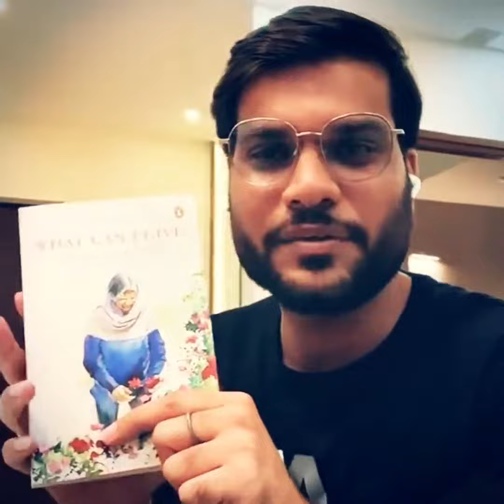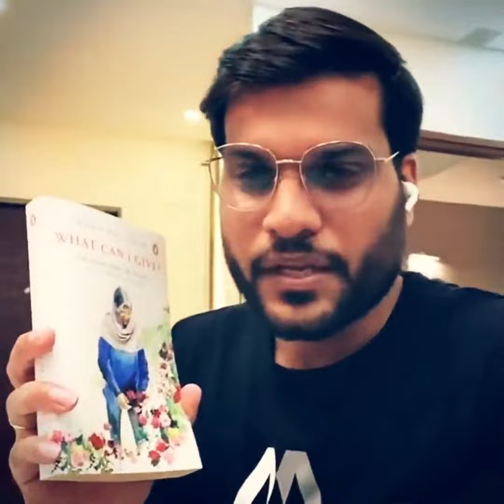👉हिंदुस्तान के😱सभी लोग किसकी🙏Respect करते हैं | A2 sir k thoughts | Arvind arora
इण्डियन कंपनी  के शेर ख़रीदने के लिए ख़ुदका डीमेट एकाउंट बनाइए नीचे दी हुई लिंक पर जाके क्लिक करे...

Crytocurrency at india's largest exchange trading platfeom wazirx
buy,sell & trade bitcoin, shiba inu, Ripple,ethereum & more cryptp assets in india .
WazirX पर नया खाता खोलने के लिए यहाँ क्लिक करें :-

BEST HINDI BOOK
parable of the pipeline hindi books
rich dad poor dad book in hindi
Equipment used :
Canon EOS 1500D 24.1MP Digital SLR Camera
Canon EF50MM F/1.8 STM Lens for Canon DSLR Cameras
TRIPOD FOR MOBILE DIGITEK®? DTR 550 LW (67 Inch) Tripod For DSLR, Camera
MIC BOYA
Marklif Gorilla Tripod/Mini Tripod 13 inch with Remote for Mobile Phone
Sonia Halogen Video Lights (1. Porta Light KIT, 1. Porta Light KIT)

arvind arora
 a2 motivation battleground mobile india informative speech khan sir controversy sejal kumar